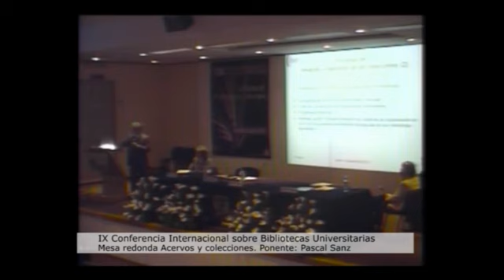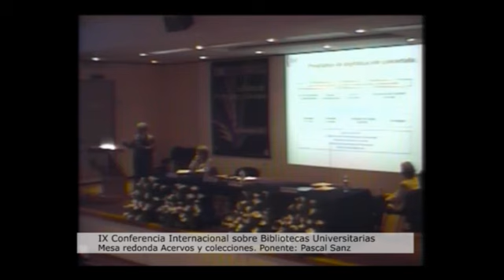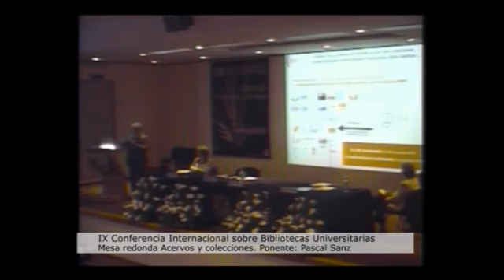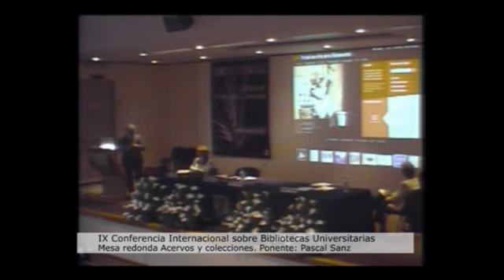Acervos y colecciones. Pascal Sanz parte 2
IX Conferenia Internacional sobre Bibliotecas Universitaria
Mesa redonda Acervos y colecciones
Objetivo: Discutir en torno a los criterios que deben prevalecer para el diseño, la planeación y la construcción de acervos y colecciones en una biblioteca proyectada al futuro.
Ponente: Pascal Sanz. Biblioteca Nacional de Francia. Francia.